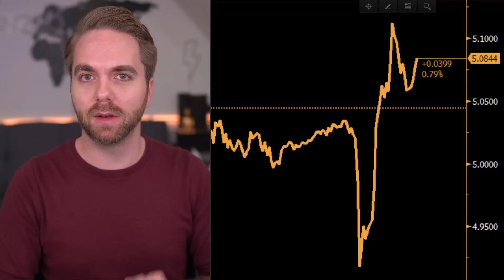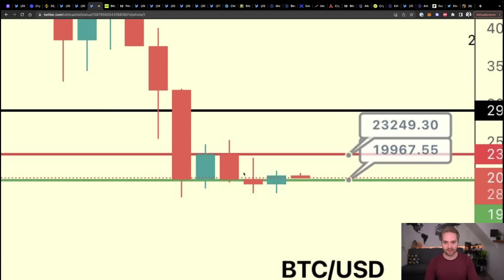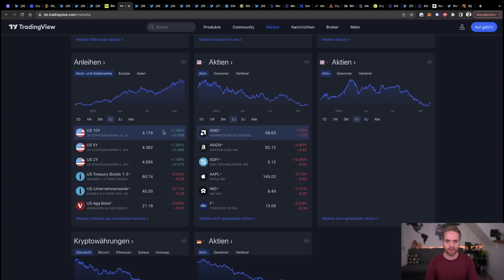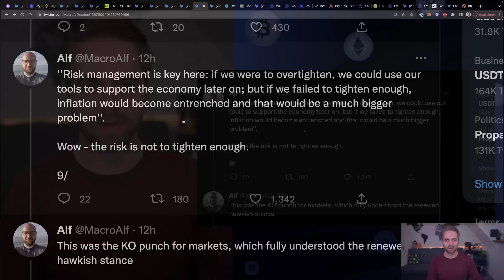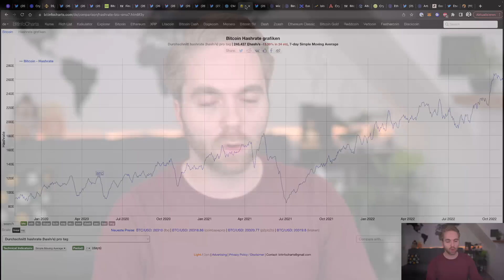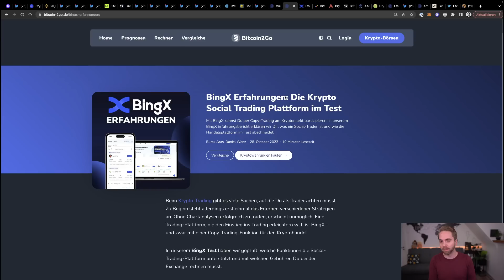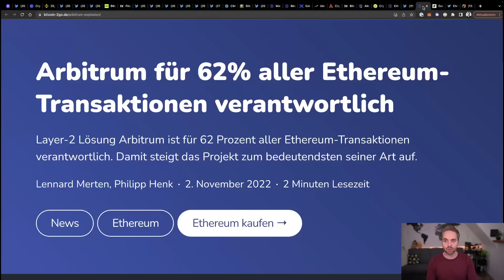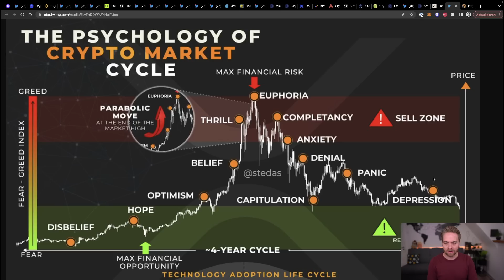BITCOIN ABSTURZ ÜBERFÄLLIG? - FED Hammer rasiert Märkte & Hoffnungen, Whales unsicher | Krypto News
BITCOIN ABSTURZ ÜBERFÄLLIG? - FED Entscheid & Ausblick rasiert Märkte, Whales unsicher | Krypto News
Die Aussagen von Jerome Powell und der FED haben den Markt ins Wanken gebracht. Die Zukunft scheint düsterer als erhofft. Doch gibt es für Bitcoin doch noch Hoffnung? Die Whales sind sich unsicher.

Timestamps
00:00 - Folgt Bitcoin dem S&P500?
05:00 - FED Hammer & Konsequenzen
12:40 - Miner Kapitualation & Insolvenzen
17:20 - Marktupdate & Gewinner
18:23 - Altcoin News
20:06 - Mein Ausblick - Chancen?

🙋‍♂️ Über mich 🙋‍♂️
Den Kanal habe ich dann 2020 ins Leben gerufen und mich mit Bitcoin2Go neu erfunden. Jetzt ist mein Ziel finanzielle Bildung, Bitcoin & Krypto im deutschsprachigen Raum verständlich zu machen. Dies mache ich mit News Videos, persönliche Analysen und Talks mit verschiedenen Experten.

Wenn dir der Content gefällt, lass gerne einen Like und einen Kommentar da und hilf mir die Videos auch mit anderen zu teilen.